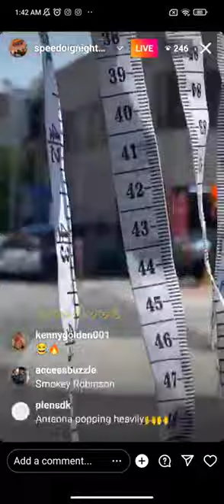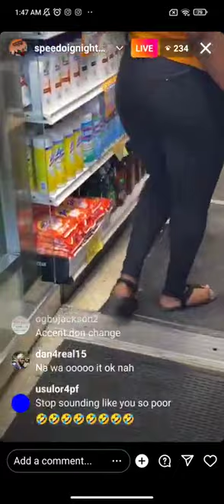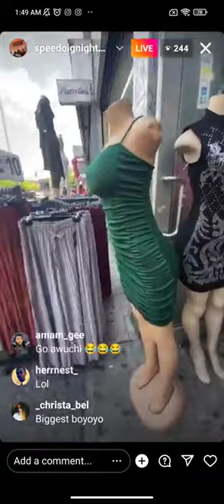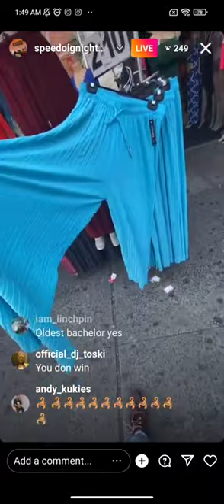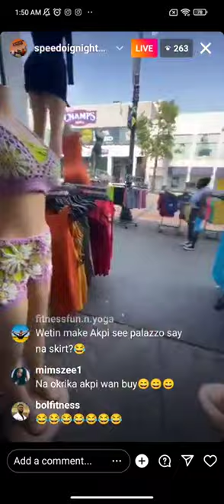I don't need no baby mother; I'm smokey Darlington